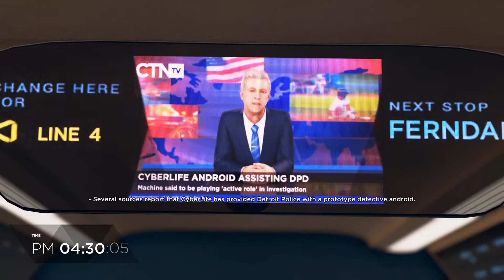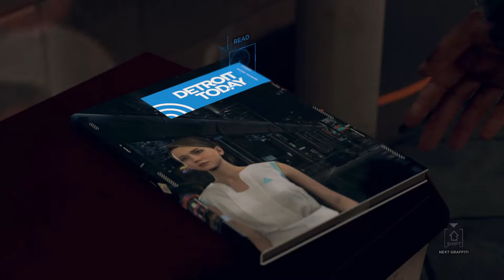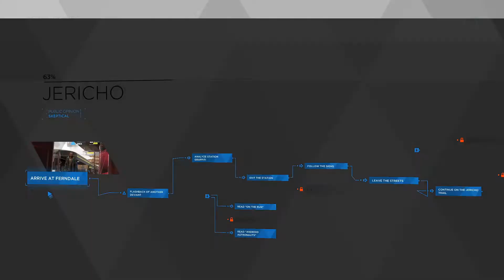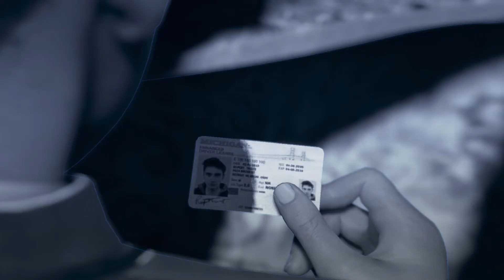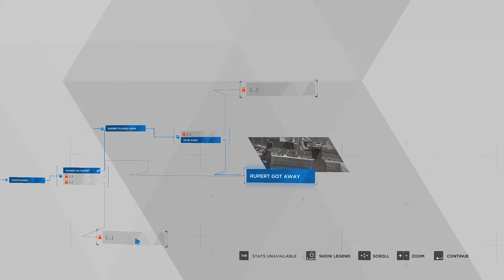HERE WE GO AGAIN??❤❤😍 | DETROIT: BECOME HUMAN #5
Hello Guys!!

HINDI : ( AFTER LONG TIME. ye sb kya dekhne ko mil rha h??😍😍 maza aa gya😁😁😁 )

and ALSO SUGGEST MORE GAMES FOR MORE UPCOMING SERIES❤

And ALSO